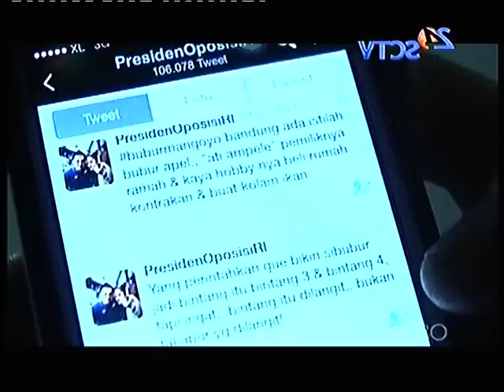Briptu Norman Kamaru Ancam Farhat Abbas Jika datang Ke Tempat Buburnya